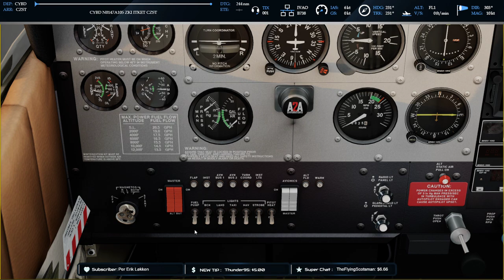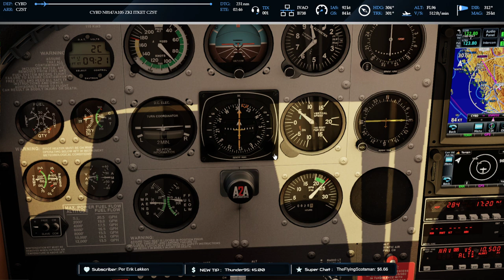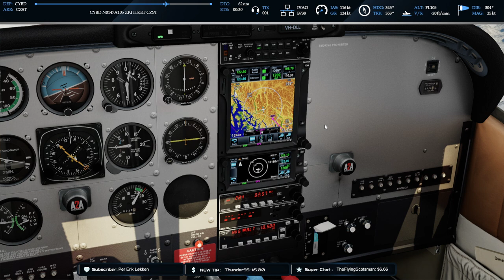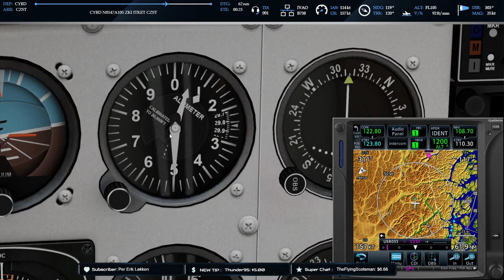E28 - Orbx Tour - USA Pacific West - Bella Coola (CYBD) to Stewart (CZST)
This tour will take us all the way from San Diego to Juneau in the A2A C182 while visiting all the Orbx airports in my collection.

Depending on the weather and time limits in real world the complete tour is expected to take about 31 flight legs and 5,035nm.

Real world weather will be used, most of the time otherwise historical weather will be implemented and all flight will be completed at normal simulation rate to simulate real time operations.

Flight Plan:
CYBD N0436A105 ZKI ITKET CZST

Aircraft & Sim Used:
P3D V5.1 (Depending on Orbx Scenery)
A2A C182